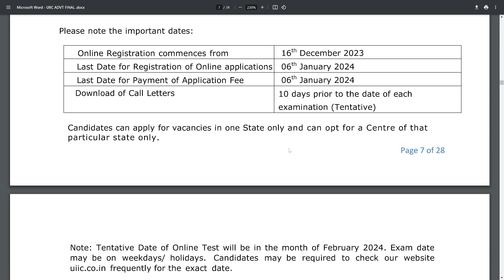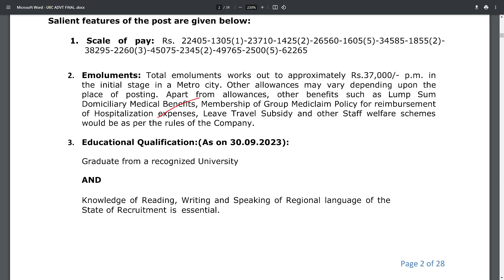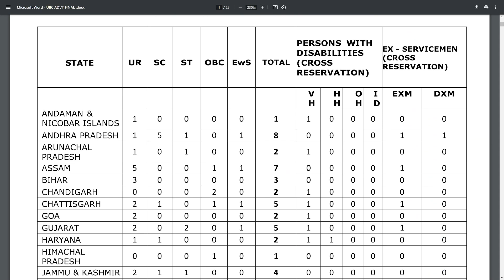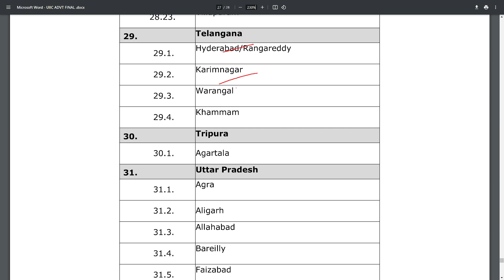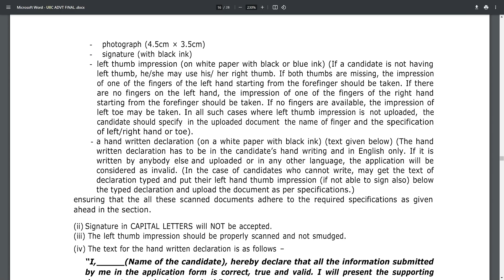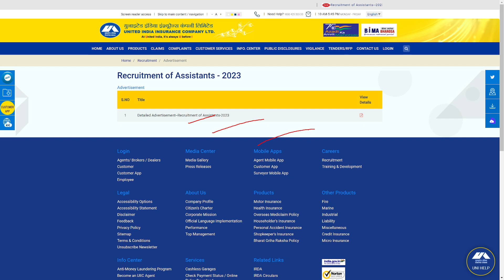UIIC Assistant Recruitment 2023 Telugu | UIIC Notification 2023 | Salary, Syllabus, Exam Pattern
UIIC Assistant Recruitment 2023 Telugu | UIIC Notification 2023 | Salary, Syllabus, Exam Pattern, Posting | Telugu Job Portal

United India Insurance Co. Ltd. is a leading Public Sector General insurance company wholly owned by Government of India, invites online applications from eligibile candidates for its Offices all over India.

Online Apply:
Online registration starts from 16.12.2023